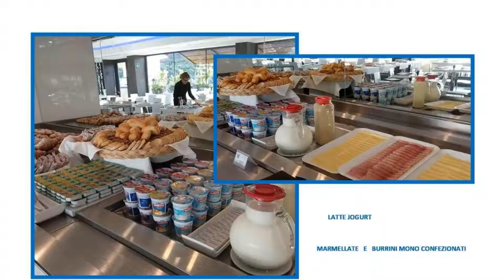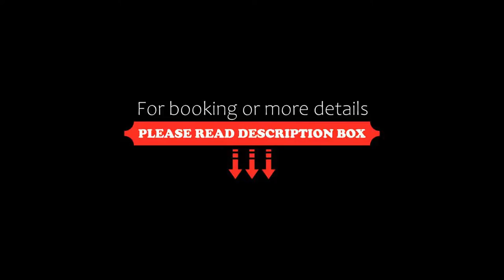A Point Porto Ercole Resort & Spa, Porto Ercole, Italy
About Property:
You're eligible for a Genius discount at A Point Porto Ercole Resort & Spa! To save at this property, all you have to do is sign in.
This property is 12 minutes walk from the beach. Set 2 km from Feniglia Beach, this 5-star design hotel is located in the peninsula of Monte Argentario. Featuring LED lighting and glass walls, it offers a contemporary spa with a sauna, Turkish bath and an indoor and outdoor pool.
Rooms have a modern ...
Property Type: Hotel
Address: Via Caravaggio Int. Via Tramontana, 58018 Porto Ercole, Italy
Searching For
1. A Point Porto Ercole Resort & Spa - Porto Ercole - Italy
2. A Point Porto Ercole Resort & Spa - Porto Ercole - Italy Address
3. A Point Porto Ercole Resort & Spa - Porto Ercole - Italy Rooms
4. A Point Porto Ercole Resort & Spa - Porto Ercole - Italy Amenities
5. A Point Porto Ercole Resort & Spa - Porto Ercole - Italy Offers and Deals
Audio Credit:
Track Title: Blank Slate
Artist: VYEN